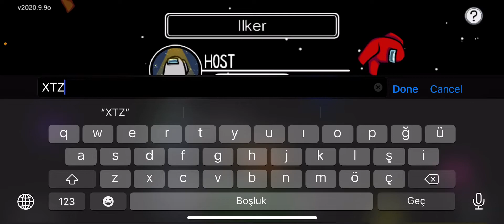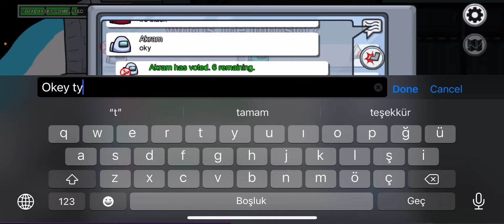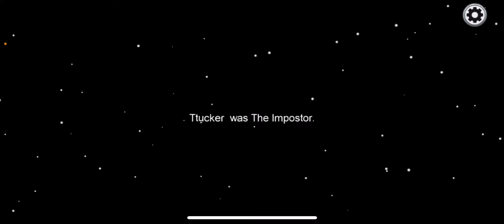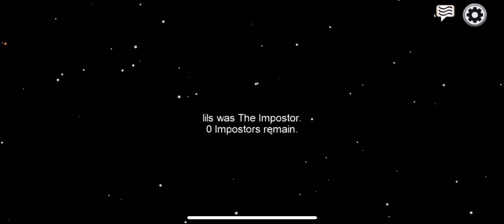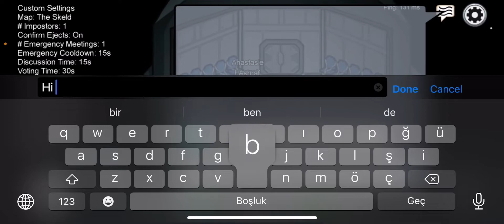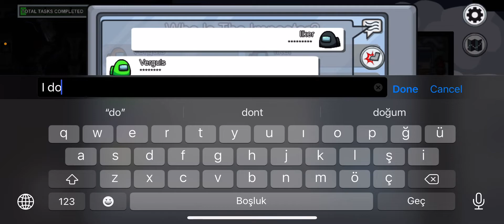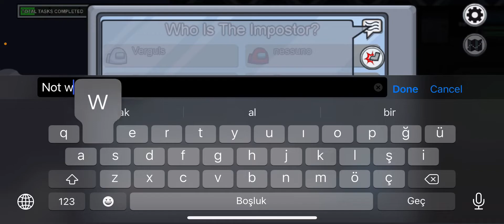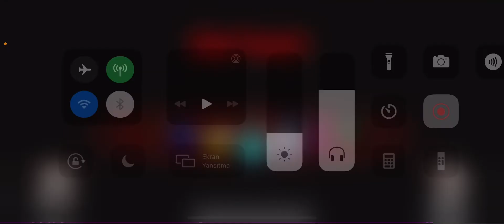Among Us Nasıl Oynanılır?